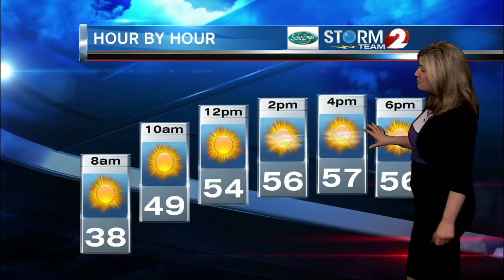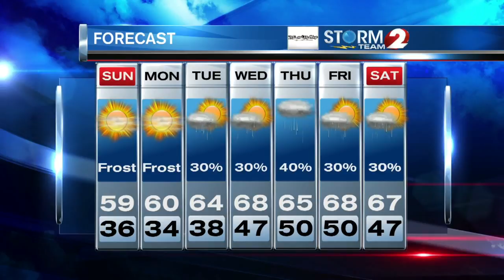Storm Team 2 Forecast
Clear but chilly tonight.